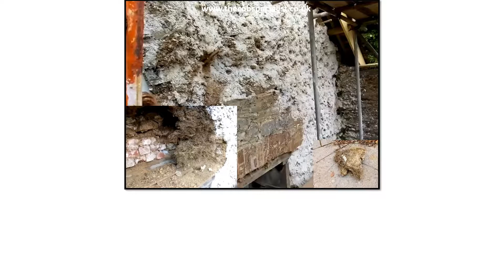Root ball found in historic cob wall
Damage to cob wall caused by huge root-ball.